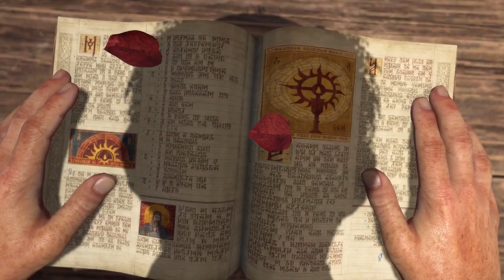Diablo IV Necro - Ep1